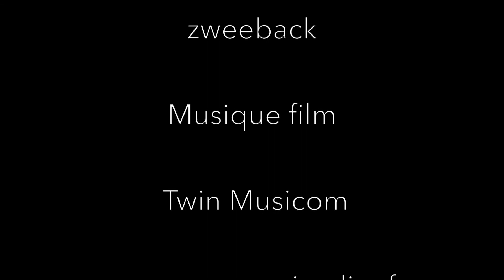Oiseaux à la mangeoire 1ère partie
Récapitulatif en vidéo de la fréquentation de la mangeoire, hiver 2019/2020.
1ère partie : Passereaux divers : Chardonnerets élégants, mésanges bleues, mésanges charbonnières, sittelles torchepot, grosbec casse-noyaux, pinson du nord, pinson des arbres.